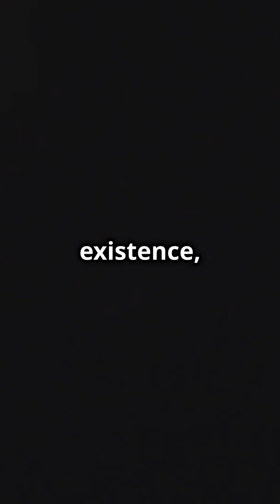Fermi Paradox: Explained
Dive into the intriguing mystery of the Fermi Paradox! 🌌 Our journey starts in the 1950s with a casual lunch conversation among physicists, where Enrico Fermi posed the iconic question: "If there are aliens out there, then where is everybody?" This paradox challenges our understanding of the universe, which is vast and ancient enough to suggest the existence of advanced extraterrestrial life. Yet, despite our best efforts, we have not detected any signs of their existence. Join us as we explore this fascinating topic and unravel the enigma that continues to baffle scientists today.